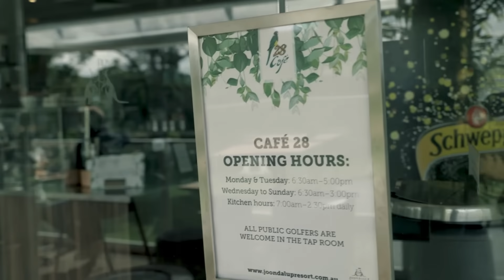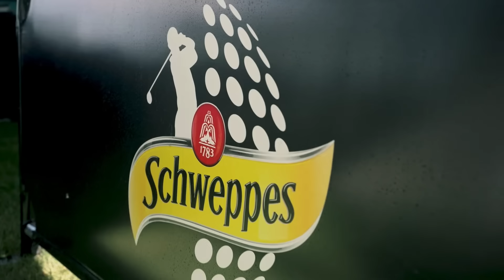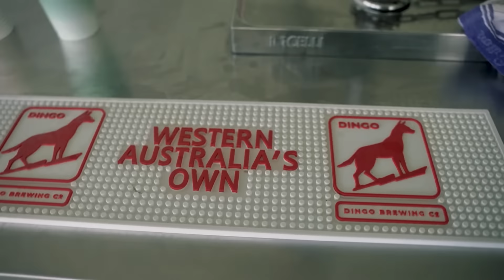Highlights from the Metal West Recycling Joondalup Resort Classic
Rising amateur star Tom Addy used home course advantage to its full effect, upstaging a host of big names to take out the Metal West Recycling Joondalup Resort Classic.

Although unable to share in the $40,000 prize money on offer at Joondalup Country Club, Addy displayed the talent and temperament that marks him as a prospective success in the professional game.

The unique format – adopted for the first time in 2023 – saw the top 40 professionals and four amateurs qualify for the second round where they played Joondalup’s Quarry Nine twice.